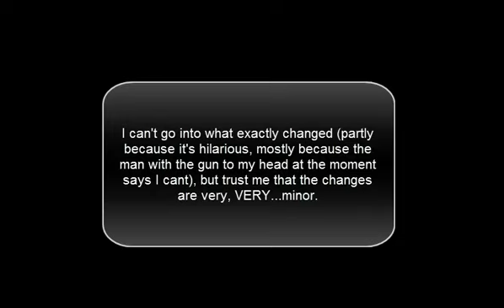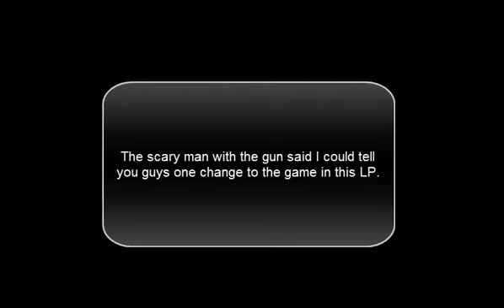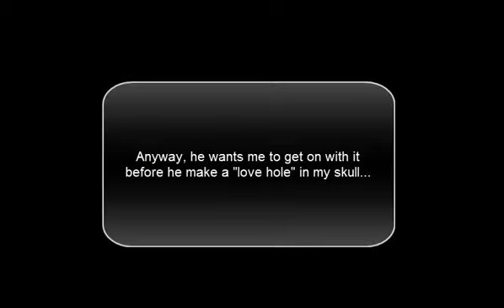Sude Su Gaming Plays: Deadpool: Ultimate Alliance Episode 1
Deadpool holds Jack hostage to play Marvel: Ultimate Alliance solo mode. All blame goes to him

Survient, Jack, and Argoti Commentating